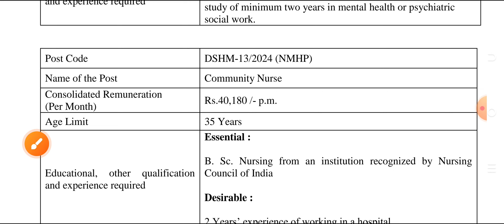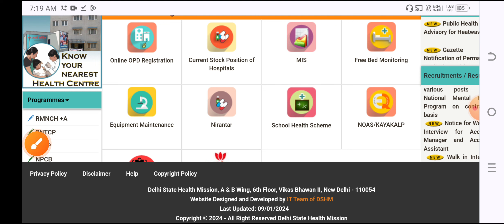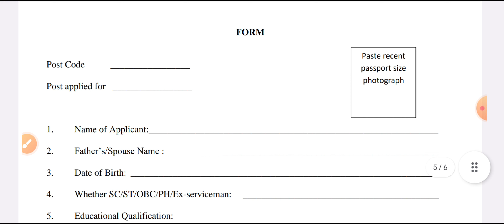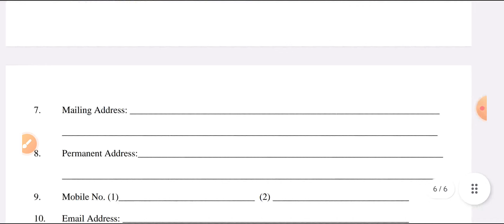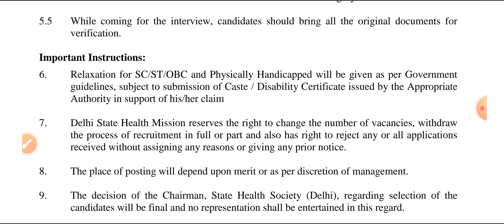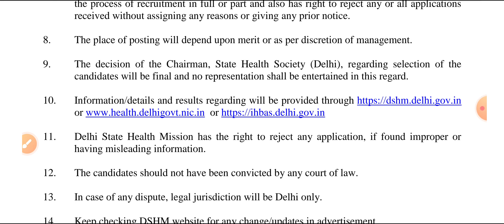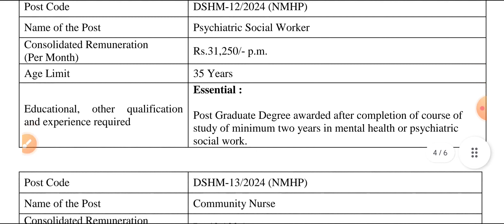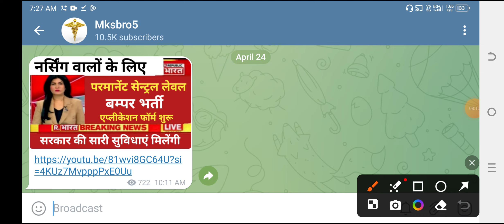NURSING NHM PERMANENT DOUBLE GOOD NEWS 50000 SALARY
Mksbro5
Provide medical news

NURSING VACANCY
PERAMEDICAL VACANCY
NURSING VACANCY
PERAMEDICAL VACANCY
NURSING VACANCY
PERAMEDICAL VACANCY

UP CHO